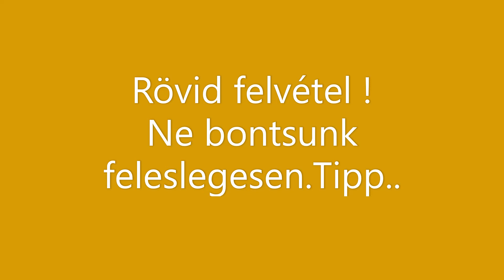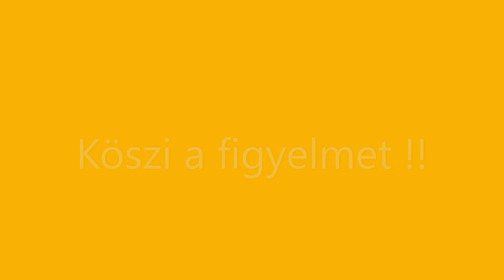Apró segítség !! Több típust is érint !! Kombi markolat levétele egyszerűbben.